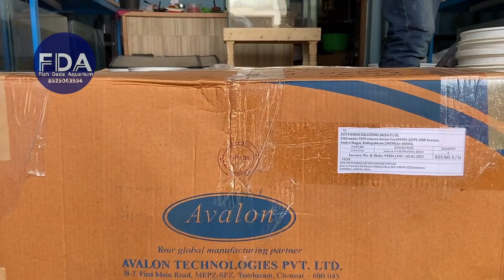45 BETTA UNBOXING || Imported_betta || FEMALE_BETTA ||Top selling betta in india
In this video we unboxing our new collection of betta . 100 betta fishes..

Carpet seed tank

Book UNBOXING

Shrimp tank setup

Imported tank Unboxing

Betta collection 3

Betta collection 2

Betta Tank Hardscape

Betta collection 1

Stock update 1

Intro fish in bonsai Aquascape

betta tank hardscape

monster tank cleaning

latest 3 feet tank

first aid to fish

fancy betta unboxing

tank making

guppy pond

3 feet tank

canister unboxing

 java mass binding

plantation tank

Shrimp tank setup

Imported tank Unboxing

Betta collection 3

Betta collection 2

Betta Tank Hardscape

Betta collection 1

Stock update 1

betta tank hardscape

monster tank cleaning

fancy betta unboxing

tank making

guppy pond

3 feet tank

canister unboxing

 java mass binding

plantation tank